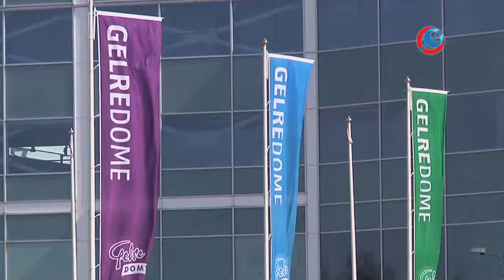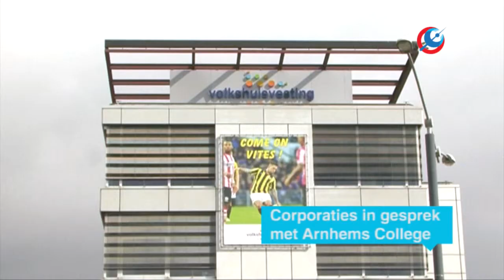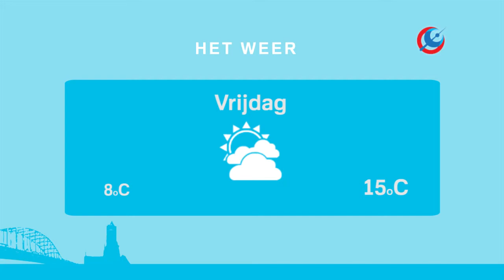RTV Arnhem Nieuws 8 mei 2014